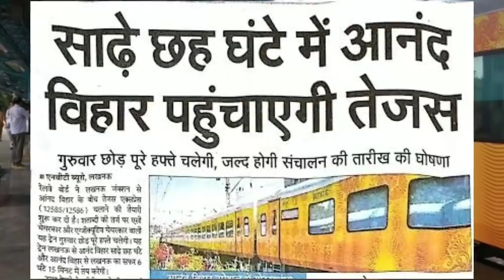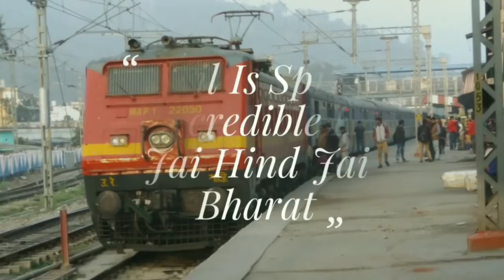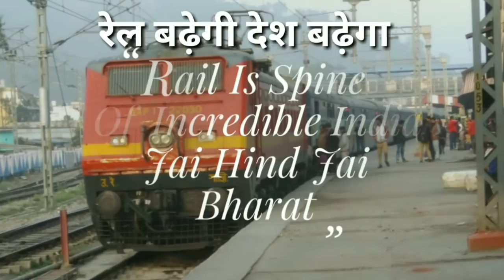तेजस एक्सप्रेस को जल्द पटरी पर दौड़ाने की तैयारी, शेड्यूल जारी, मिलेंगी ये सुविधाएं | 12585/12586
Small video Clip I use at last part of video is captured by trains ultimate channel

The Tejas Express is India’s first semi-high speed fully air-conditioned train Introduced by Indian Railways. It features modern onboard facilities with automatic doors. Tejas means "sharp", "lustre" and "brilliance" in many Indian languages. These trains are among the fastest trains in India along with Rajdhani Express, Gatimaan Express, Shatabdi Express, Vande Bharat Express and Duronto Express and get the highest priority on the Indian railway network.